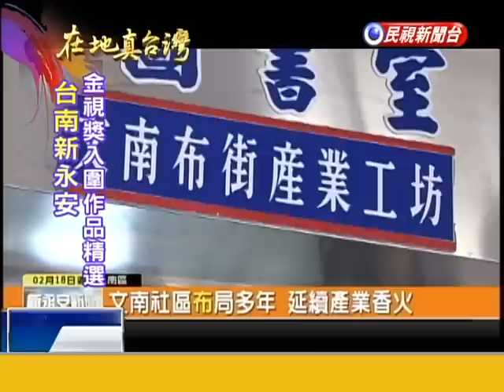2014.09.28【在地真台灣】文南社區「布」局多年 延續產業香火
【在地真台灣】過去是成衣加工業重鎮的台南文南社區，面臨漸漸沒落命運，為了重新振作地方產業，文南社區開立布街產業工坊，邀請從業界退休下來的社區媽媽一起加入，他們共同創造了很多大大小小不一樣的布製品，意外幫文南社區帶進不少收入。